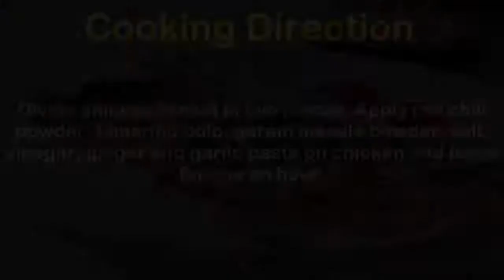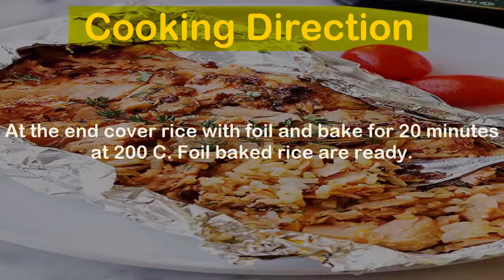Foil Baked Rice Recipe | How to Make Foil Baked Rice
Spice up your rice with a delicious taste by following this recipe. Foil Baked Rice with flavor of capsicum, carrot and green onion are just awesome.

Ingredients:
Chicken breast ½ kg
Capsicum 1
Carrot 1
Green onion 2-4
Green chili 6
Rice ½ kg (boiled)
Foil paper

Directions:
Divide chicken breast in two pieces. Apply red chili powder, tamarind pulp, garam masala powder, salt, vinegar, ginger and garlic paste on chicken and leave for one an hour.

Heat oil in pan, put chicken. Cover and cook until tender.

When chicken is done, mix in capsicum, carrot, green onion, and green chili. Remove from heat.

Now lay a foil paper and place boiled rice on it. Sprinkle black pepper, oregano and salt.

Now place chicken, vegetables and butter over it.

Heat up coal on fire and put it on small foil paper over rice and keep on dum for 5 minutes.

At the end cover rice with foil and bake for 20 minutes at 200 C. Foil baked rice are ready.